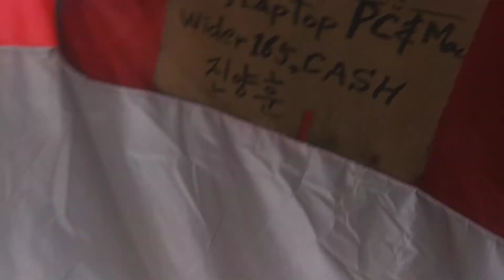1) RV,cash,SC Sovereign Yacht,,etc! 20200329 114748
*" Still,I am exposed to danger and threat.
 I need safe place and safety system on international law.
by Mar-29-2020 Sunday 8:12 PM
1) Brief Wish List with Top 10 Series by May-04-2015 Monday
2) Emergency List Series
3) Today Bring This!
4) Proposition 998 Tour Gear List
5) Money Machine
6) Daily Wish List Slideshow
7) My Wish List from 1 to 29
8) My Brief Wish List
9) My Policy Series
11) My Per Day Wish List Slideshow

1) Vietnam Noodle XL-Spring,Summer,Winter and Fall Roll,
12 box of Vodak-Wine-Sake-Chinese Vodka-Baek Se Ju
2) Per Day 1,000 Trillion Dollar/Euro CASH and
2-1) 1 Trillion Dollar Prepaid VISA and Mastercard each full in 21" Laptop Bag.
2-2) 1 Trillion Euro Prepaid VISA and Mastercard each full in 21" Laptop Bag.
3) All Credit Card,All Gas Card,Costco,Sam's card,RV Membership Card,
4) Armored Body RV Full Option,No Propane,Diesel,
Satellite TV/Internet/Phone,
Washer/Dryer,Tide w/Bleach,
Kimchi Refrigerator,
5) Missile Proof Body Series-All of Amphibian and Mega Yacht and Submarine must have
3 ply of Missile Proof Body: RV,VTOL Hypersonic Amphibian with 3-Ply M.P.B,
6) Complete all of my wish lists whatever is in my blogs and home pages and whatever I gonna have!
6-1) ICJ-internation concealed carry gun license and guns(See my video wish playlists),
6-2) Do Your Best for my wish lists with your outstanding overtime talent!